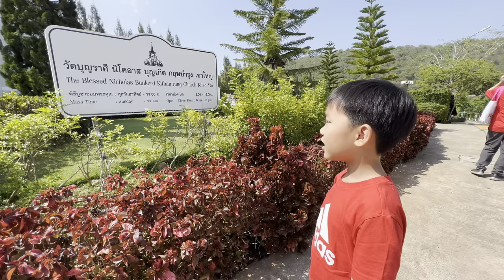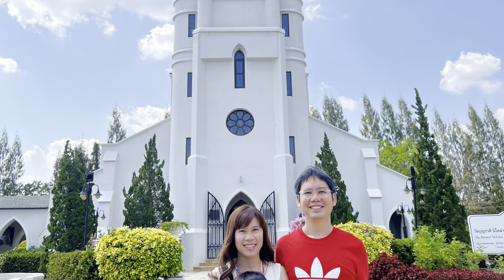The Blessed Nicholas Bunkerd Kitbamrung Church review รีวิววัดบุญราศี นิโคลาส บุญเกิด กฤษบำรุง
The Blessed Nicholas Bunkerd Kitbamrung Church is most beautiful catholic church in Khao Yai, Pakchong, Nakhon Ratchasima, Thailand. It is located in Kensington English Garden Resort. It is one of the worth visiting places in Khao Yai if you pass by. There are also a coffee shop and art gallery, Prammika Art Gallery, in front of the church. Let's see how beautiful this place is in Pakhin's video.

วัดบุญราศี นิโคลาส บุญเกิด กฤษบำรุง เขาใหญ่ เป็นโบสถ์คาทอลิกที่สวยที่สุดในเขาใหญ่ ตั้งอยู่ที่อำเภอปากช่อง จังหวัดนครราชสีมา ประเทศไทย หากใครมีโอกาสได้ผ่านไปแถวเขาใหญ่ ที่นี่เป็นอีกหนึ่งสถานที่ที่น่าแวะชม ได้ชมโบสถ์สวยๆ สวนอังกฤษ พร้อมวิวภูเขาที่สวยงาม นอกจากนี้ยังมีแกลอรี่โชว์ผลงานศิลปะให้ได้ชมกันเพลินๆอีกด้วย หรือใครอยากจะจิบชา กาแฟ ก็สามารถแวะพักร้านกาแฟหน้าโบสถ์ได้เลยครับ

ไปดูความสวยงามของโบสถ์แห่งนี้ได้ในวีดีโอของภคิณเลยครับ